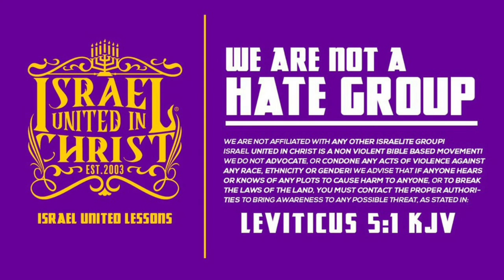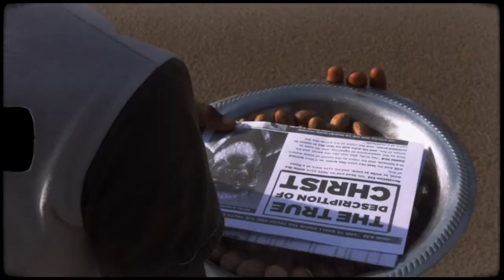IUIC | 40 DAYS OF CAMP | DAY 4 | WHERE IS YOUR FAITH?